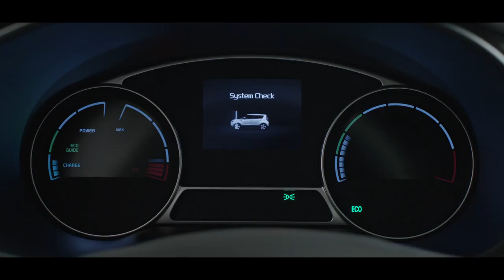​Хомяки вернулись в рекламу Kia Soul с пополнением!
Знаменитое трио хомяков вновь появилось в рекламе Kia Soul. На сей раз грызуны рекламируют электрическую версию модели.